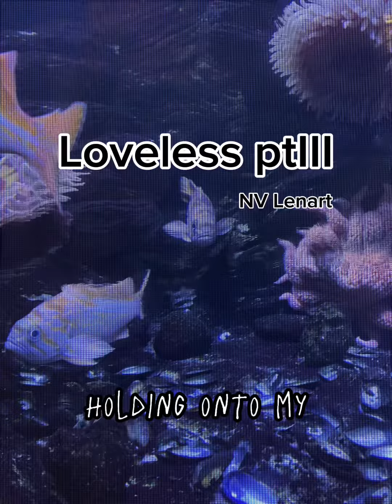Fragment of Loveless ptIII, song by meeeeee